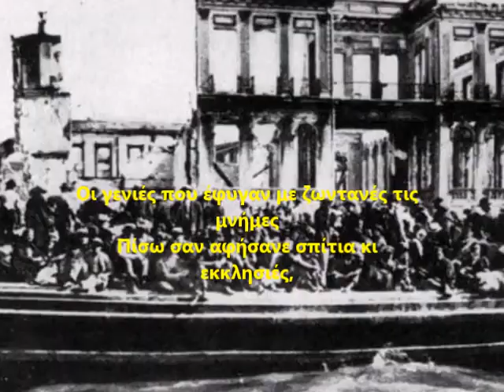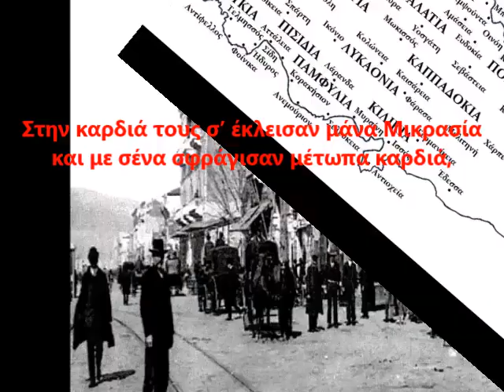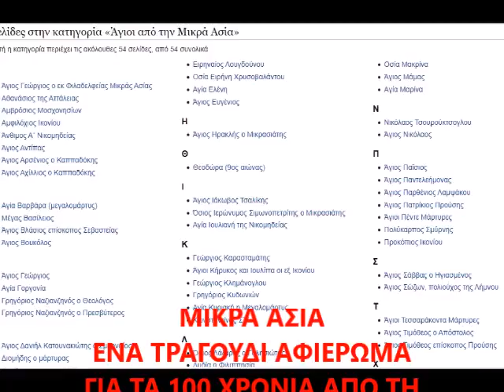ΧΡΗΣΤΟΣ ΑΣΒΕΣΤΑΣ ΜΙΚΡΑ ΑΣΙΑ ΣΟΦΙΑ ΜΕΡΜΗΓΚΑ